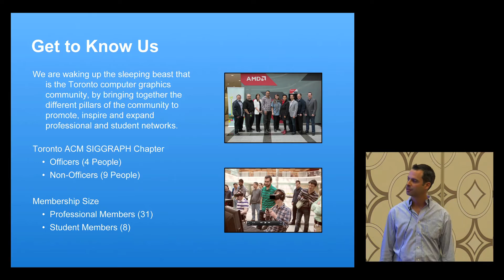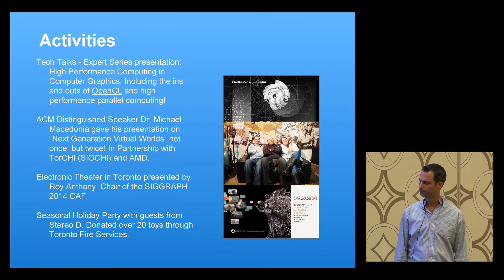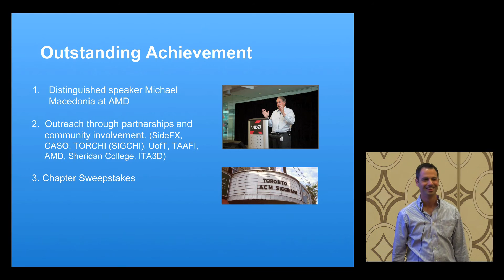ACM SIGGRAPH Chapters Fast Forward - Toronto (SIGGRAPH 2015 )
This is the Toronto ACM SIGGRAPH Chapter's Fast Forward Presentation from the ACM SIGGRAPH Chapters Workshop at SIGGRAPH 2015.